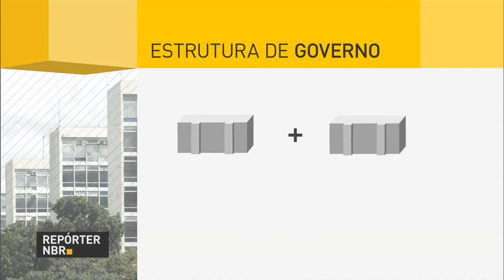Presidente interino se reúne com ministros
REPÓRTER NBR 17h - 13.05.16: Presidente interino Michel Temer se reuniu, nesta sexta-feira (13) com a nova equipe ministerial do governo. Após reunião, os ministros do Planejamento, Romero Jucá, da Saúde, Ricardo Barros, e da Casa Civil, Eliseu Padilha, conversaram com a imprensa. Ministros falaram sobre ampliação de programas sociais, corte de cargos comissionados nos ministérios e sobre reforma do sistema previdenciário. Veja também: ministro da Fazenda, Henrique Meirelles, em entrevista coletiva, falou sobre retomada do crescimento econômico.